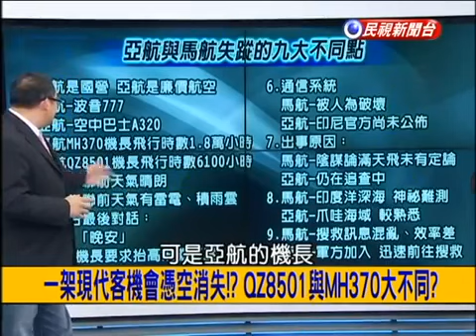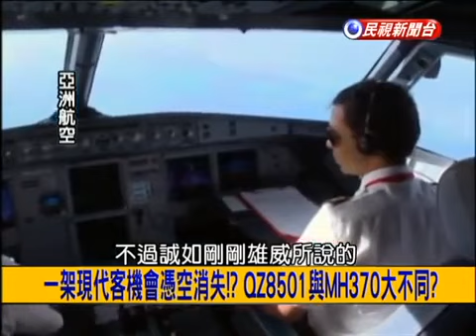挑戰新聞軍事精華版--2014年印尼亞航客機失事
失事亞航QZ8501殘骸陸續被打撈出來，黑盒子也已找到，至於什麼原因導致亞航墜海，仍眾說紛紜。印尼交通部長20日稱，根據雷達資訊顯示，亞航客機在失事前曾以「不尋常的速度」爬升，不久後導致飛機失控。
印尼交通部長納希尤斯佐南，引用雷達數據分析稱，在飛機失事前幾分鐘，飛機曾以異常速度爬升，指速度超過飛機的正常爬升速度限制，不久後飛機便失速。
載有162人的印尼亞航QZ8501，去年12月28日從印尼泗水起飛約40分鐘後墜毀。客機出事前，機師曾以天氣惡劣為由要求爬升，但因該空域當時擁擠而不獲批准，幾分鐘後客機就與控制塔失聯，期間機師沒發出求救信號。
印度尼西亞調查人員19日稱，目前沒有證據顯示，失事的亞航QZ8501客機涉及恐怖活動。調查人員稱，他們已聽完失事客機駕駛艙通話記錄器的整段錄音，但解讀工作只進行到一半。
印尼國家交通運輸安全委員會發言人安德雷斯稱，QZ8501航班墜毀前的最後幾分鐘充滿了機械和警告聲響，這些雜音都必須先過濾掉，才可取得機師的完整通話記錄。(中時電子報)